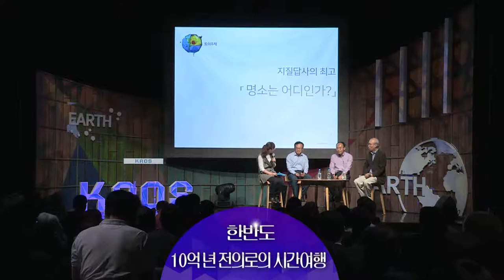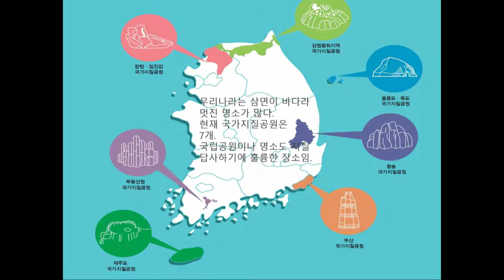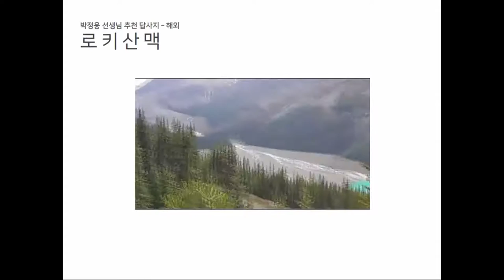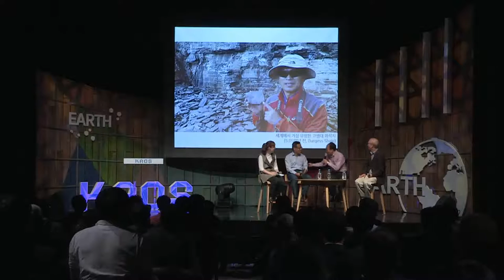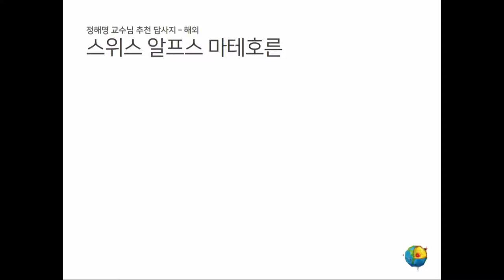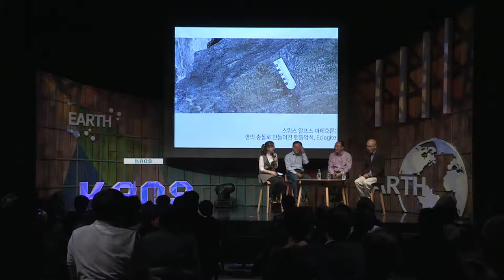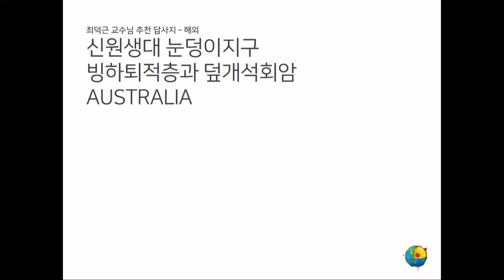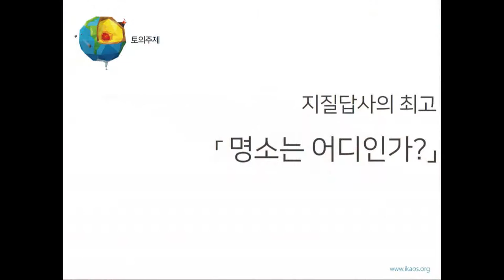[강연] 한반도 : 10억년 전으로의 시간여행 (4) 패널토의 | 2016 가을 카오스 강연 '지구인도 모르는 지구' 4강